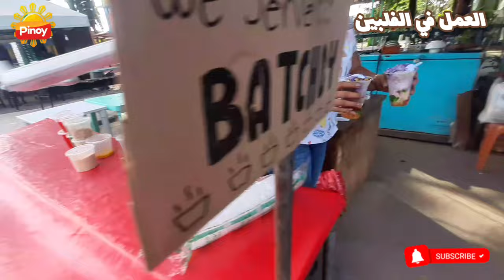999,9 مكان للعمل في الفلبين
1. "فيديوهات التسوق في الفلبين"
2. "التسوق في الفلبين في الفيديوهات"
3. "مراكز التسوق في الفلبين"
4. "أفضل الأماكن للتسوق في الفلبين"
5. "فيديوهات السفر في الفلبين"
6. "السفر في الفلبين في الفيديوهات"
7. "أماكن سياحية في الفلبين في الفيديوهات"
8. "فيديوهات المغامرات في الفلبين"
9. "المغامرات في الفلبين في الفيديوهات"
10. "أنشطة المغامرة في الفلبين في الفيديوهات"
11. "فيديوهات أكل الشوارع في الفلبين"
12. "المأكولات الشعبية في الفلبين في الفيديوهات"
13. "تجارب أكل الشوارع في الفلبين في الفيديوهات"
14. "أكل الشوارع الفلبيني التقليدي في الفيديوهات"
15. "أفضل الأطعمة الشعبية في الفلبين في الفيديوهات"
1. "الأماكن السياحية في الفلبين"
2. "المعالم السياحية في الفلبين"
3. "الوجهات السياحية في الفلبين"
4. "الجزر السياحية في الفلبين"
5. "الشواطئ الجميلة في الفلبين"
6. "المناظر الطبيعية في الفلبين"
7. "الحدائق والمتنزهات في الفلبين"
8. "الجبال والتضاريس الطبيعية في الفلبين"
9. "المدن السياحية في الفلبين"
10. "المواقع التاريخية في الفلبين"
11. "الحدائق الوطنية في الفلبين"
12. "المنتجعات السياحية في الفلبين"
13. "الشلالات الجميلة في الفلبين"
14. "المعابد والمساجد في الفلبين"
15. "المحميات الطبيعية في الفلبين"
مانيلا
الفلبين
الفلببن بالعربي
يوميات عربي في الفلبين
يوميات كويتي في الفلبين
يوميات اردني في الفلبين
يوميات الفلبين بالعربي
يوميات ارافيل في الفلبين
السياحة في الفلبين
جزر الفلبين
اهم جزر الفلبين
الموز الفلبيني
السفر للفلبين
تأشيرة الفلبين
مكاتي
Piso wifi
Philippines travel
Philippines village life
Living Philippines vlog
Philippines city life
Day in the life Philippines
Filipino lifestyle and culture
Walk tour 4k Philippines
Philippines city tour
Philippines travel video
Living in the Philippines sa an American
Philippines
Manila Philippines
#ِAlipinoy